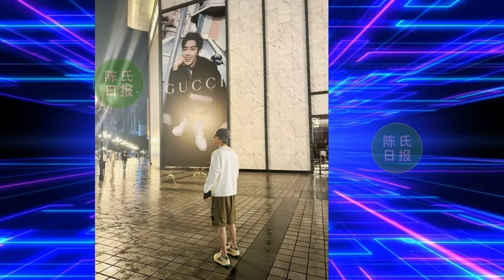【陈氏日报6月15日】肖战 深夜飞巴黎，浪漫之都迎东方巨星。重庆Vlog惊喜上线！与肖战虚拟恋爱：一场粉丝心灵的奇妙旅程#xiaozhan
肖战深夜飞巴黎，浪漫之都迎东方巨星，肖战最新装造备受期待
肖战暴走重庆Vlog惊喜上线，人间烟火气里的肖战最治愈
揭秘！与肖战虚拟恋爱：一场粉丝心灵的奇妙旅程